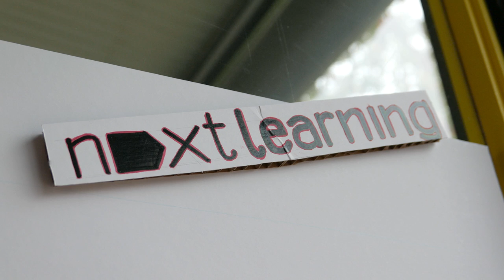govlabP4T - Recap 15.10.2015